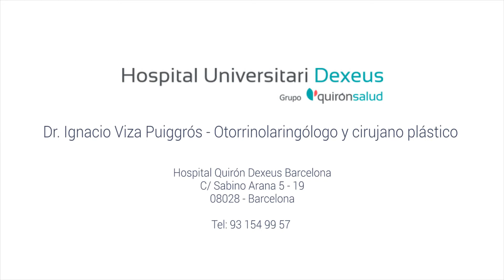Rinoplastia, postoperatorio y rehabilitación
El doctor Viza aclara que la recuperación tras una rinoplastia: "la recuperación de una rinoplastia depende de cada uno pero en general oscila entre dos y tres semanas. Uno puede reiniciar su vida normal prácticamente a las 2 semanas después de la cirugía. La rinoplastia no es un proceso quirúrgico que luego produzca dolor en absoluto, simplemente es un poco incómodo durante los dos primeros días debido a que se tiene que poner un tapón para proteger la nariz. Puede producir un poquito de hematoma, sobre todo debajo de los ojos, que eso se corrige a la semana/diez días pero el mensaje a transmitir es francamente un postoperatorio que es relativamente de buen llevar".

¿Quieres saber más sobre la rinoplastia?